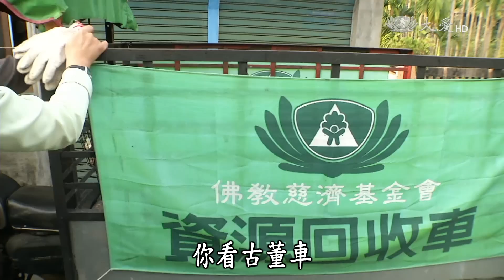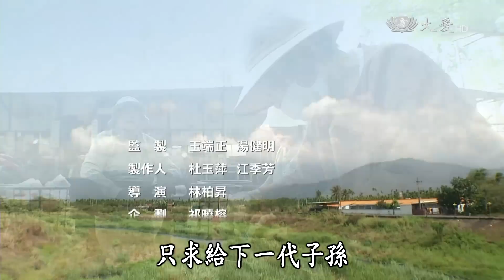【草根菩提】20150522 - 368出去走走 - 苦甘滋味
位於屏東縣中央的內埔鄉，是一個水源充足的所在，適合發展農業，近年推動農業轉型，所以也發展出多種經濟作物，這次368出去走走，主持人要去尋找當地的「黑金」，品嚐在地農民用心耕作出來的苦甘滋味。

了解「黑金」的種植和製作之後，主持人來到內埔環保站，這裡有社區民眾自發性的投入，學習環保的知識；還有一群純樸的阿嬤，用單純的心做環保，只求為後代建造一個乾淨的環境。

大愛一臺　首播：週一~週五 06:00　重播：週一～週五 01:30／18:00
大愛二臺　首播：週一~週五 10:30　重播：週一至週五 05:00／15:00